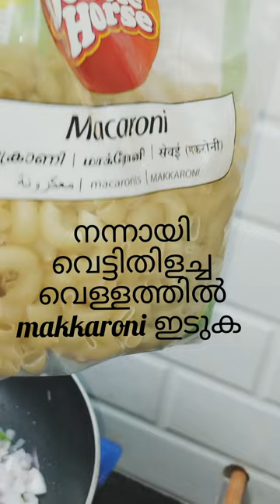Egg masala macaronic recipe 😋😋food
Egg masala macaronic recipe 😋😋food recipe foodlover machine macroni kichen specialrecipe ‎@rainbowplanter786